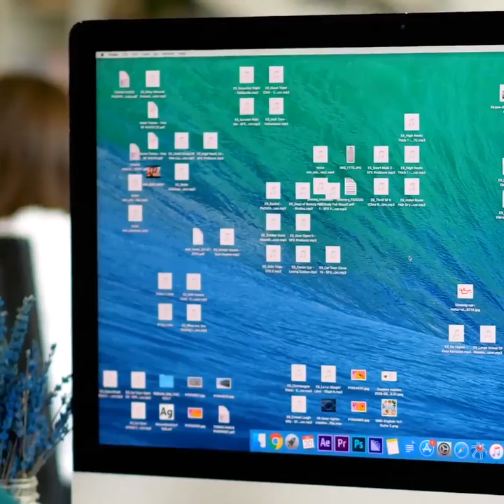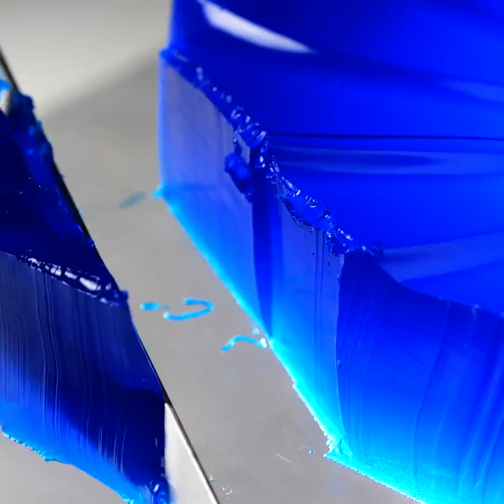30 SIMPLE THINGS WHICH GIVE A GREAT PLEASURE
TIMESTAMPS:

1:02 Perfect morning without the alarm
2:14 After a dinner
4:09 Relaxation with kinetic sand
6:17 Watercolors for Relaxation
8:12 How to draw eyes
10:29 How to draw a flower
11:07 Drawing with acrylic paints